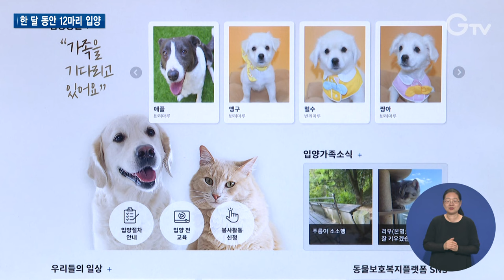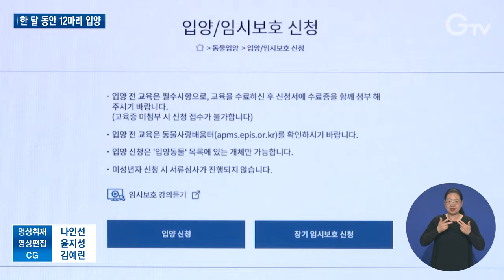“반려묘 사지 말고 입양하세요”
[anchor]
깔끔하고 도도한 매력을 지닌 반려묘의 인기가 높아지고 있는데요. 그 사각지대에서는 키우다가 버려지는 유기묘도 늘고 있습니다. 경기도가 지난달 고양이입양센터의 문을 열었는데요. 한 달여 만에 12마리의 유기묘가 새로운 가족의 품에 안겼습니다.

[rep]
일주일 전 고양이 동키를 입양한 박지은 씨

동키는 한 달여 전 가방째로 길거리에 버려진 유기묘였습니다.

경기도 고양이입양센터에서 건강검진과 백신접종까지 입양 준비를 마치고 마침내 새로운 가족을 찾은 겁니다.

낯가림이 없고 친화력이 좋은 동키는 박지은 씨 삶에 없어서는 안 될 활력소가 됐습니다.

[int] 박지은 / 유기묘 입양인
“아침에 일어나면 너무 즐겁고 또 특별히 하는 건 없어요. 사실 근데 같이 놀아주고 생활의 활력소가 돼 돼주는 것 같아서 일주일밖에 안 됐지만 매우 즐거운 상태입니다.

경기도는 유기묘 입양 문화를 활성화하기 위해 지난달 반려마루 화성에 고양이입양센터를 만들었습니다.

고양이 입양을 위한 전문센터인데, 광역지방자치단체로는 처음입니다.

최대 80마리까지 보호할 수 있고, 묘사와 놀이공간, 입양상담실, 자묘실, 미용실, 검역실, 격리실 등을 갖추고 있습니다.

특히 센터 안에 고양이 특화 동물병원이 있어 맞춤 진료와 상시적인 건강관리도 가능합니다.

시군 동물보호센터에서 공고기간이 지나도 찾아가지 않는 유기묘가 센터에 오게 되는데, 건강검진과 사회화, 백신접종, 중성화 수술 등의 입양준비를 하게 됩니다.

지난 5월4일 문을 연 후 6월7일 기준 12마리의 유기묘가 새로운 가족을 찾았습니다.

[int] 채연석 팀장 / 경기도 반려마루2팀
“경기도에서 선도적으로 유기묘를 입양시킬 수 있는 문화를 저희가 정착시키고 확산시키고자 하는 데 주목적이 있고….

고양이 입양 신청은 반려묘 입양 전 교육을 받은 후 경기도 동물복지 플랫폼에서 할 수 있고, 1365자원봉사포털에서는 개인봉사활동 신청을 할 수 있습니다.

[stand up] 고양이 양육인구가 지속적으로 증가할 거라는 전망이 나오는 가운데 반려견에 이어 반려묘도 구매가 아닌 입양해야 한다는 인식이 필요한 때입니다.

1.박지은 / 유기묘 입양인
2.경기도, 광역지자체 최초 ‘고양이입양센터’ 운영
3.최대 80마리까지 유기묘 보호 가능
4.고양이 특화 동물병원도 설치
5.고양이입양센터 개관 한 달 12마리 입양
6.채연석 팀장 / 경기도 반려마루2팀
7.영상취재 : 나인선 영상편집 : 윤지성 CG : 김예린
8.최창순 기자